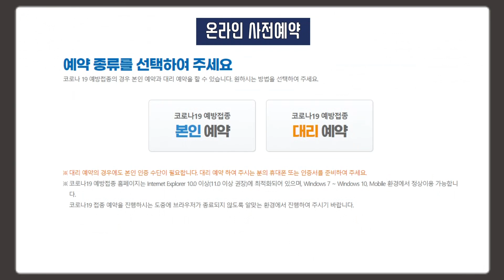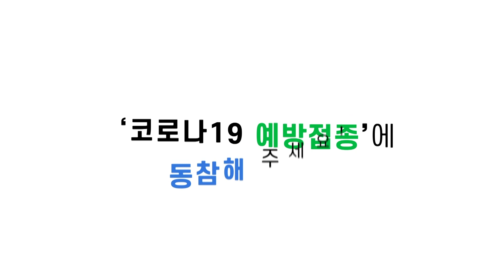코로나19 백신 예방접종 일정 및 예약 방법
누가! 언제! 어떻게! 코로나19 백신을 맞을까?
헬로광주가 한 방에 정리해드립니다!

온라인 사전예약부터 ~. 전화,방문까지!
낱낱이 알려드립니다 ꒰◍ॢ•ᴗ•◍ॢ꒱